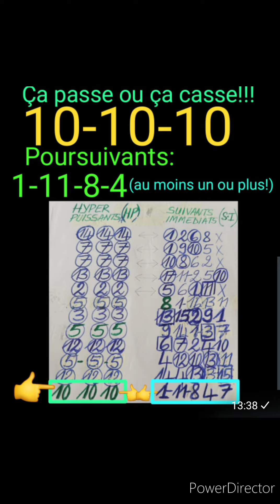ATC CAHIER, 08/06/23, LONGCHAMP, PRIX DU NABOB, 17H00.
MASSE COMMUNE INTERNATIONALE, ATC CAHIER, 08/06/23, LONGCHAMP, PRIX DU NABOB, 17H00.